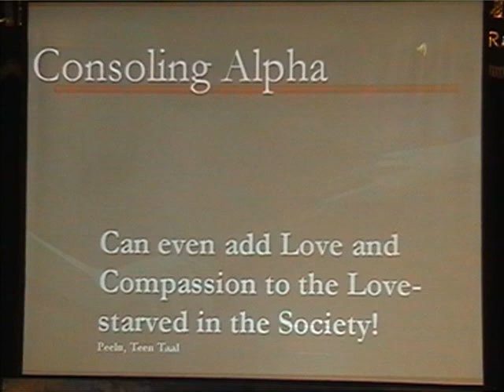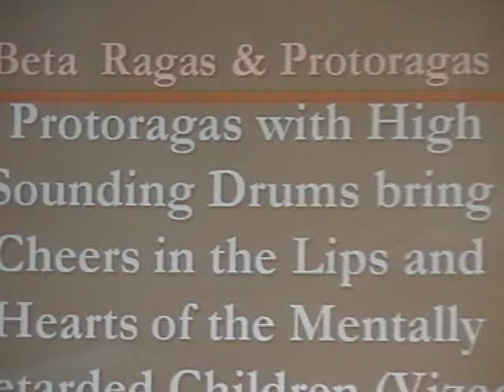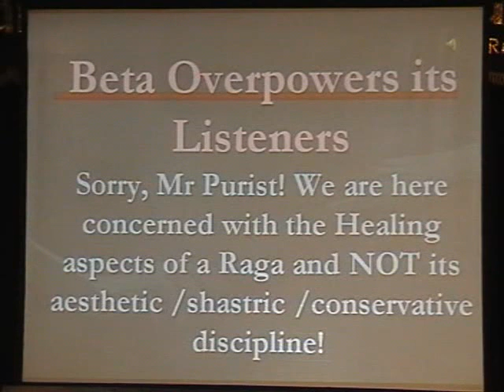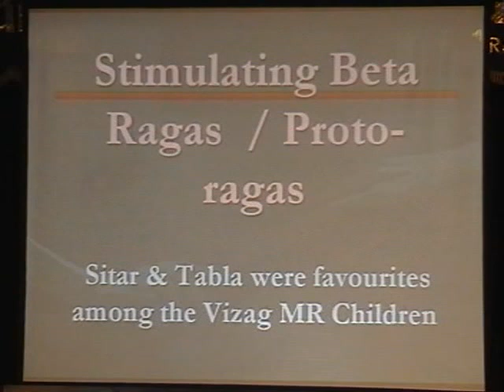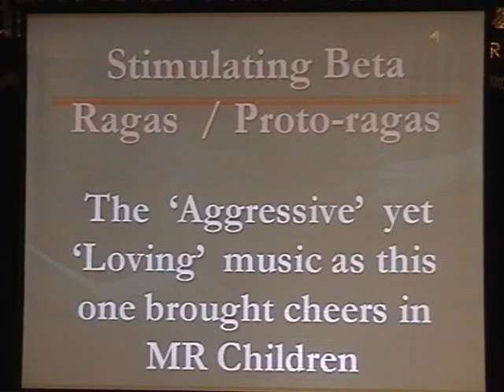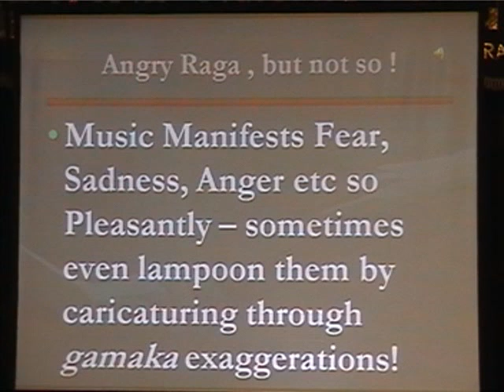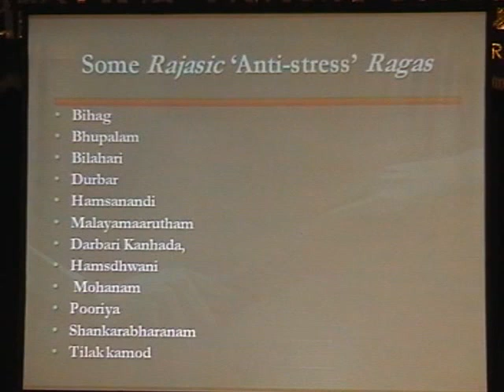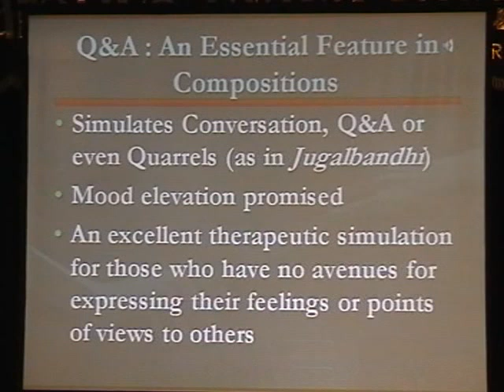Raga Therapy - Music Therapy - Part 4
Symposium on Raga Therapy by Dr T V Sai Ram
Director - Centre for Nada Therapy
Videos added to Youtube with Kind permission from Dr T V Sai Ram Team.
The recent decades have witnessed an increasing interest on the complex interactions of Mind , Body and Spirit which has resulted in a drastic shift towards a holistic approach to health care delivery. As a consequence, a plethora of systems of alternative and complementary therapies have come to be experimented and evaluated for their positive impact.

Music Therapy is one such supportive therapy, knowing for its social dimensions in the health care delivery, particularly for the people of Third World. Like in many parts of the world, India too is engaged in re discovering the potent of sound and music, healing practice and nada yoga traditions, long known for its sound employment of rhythms, music and silence for health and welfare.
Indian raga system promises alleviation from many a human suffering - both mental and physical. Experimental studies undertaken in recent years on the therapeutic role of Indian raga system have started acknowledging their efficacy as a complementary medicine, which can be safely used in combination with other medical interventions - as a supportive strategy.

There is also an imperative need to develop this discipline in education, training and research to reap its benefits